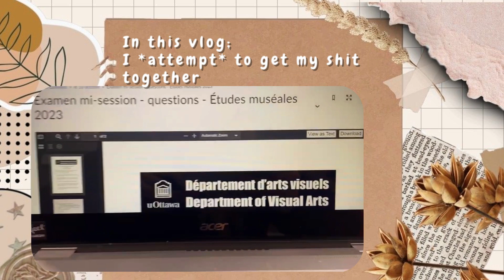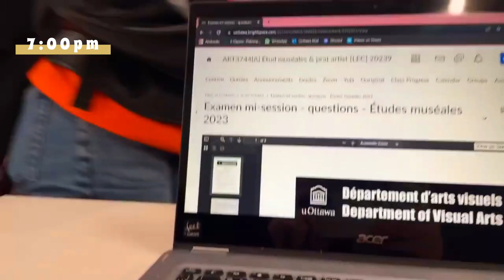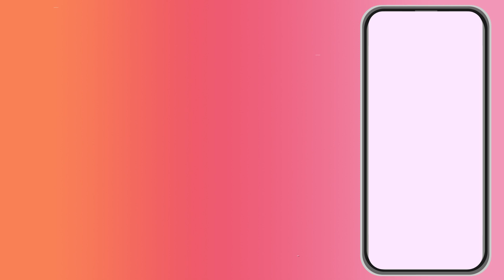MY 20s DIARIES Attempting to get my Sh*t together *Again*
Hey! I’m Rose and Welcome to my Diaries!

In this vlog, I'm back from Thanksgiving, I'm no longer sick and now I need to make up for 3 weeks of being away from class and not being an adult and taking care of myself and my apartment...

Music from Uppbeat (free for Creators!)